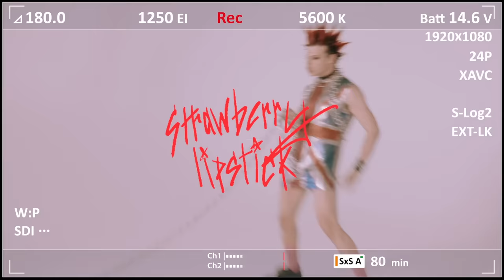YUNGBLUD - Strawberry Lipstick (Official Behind The Scenes)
weird! is out now! Stream and Download